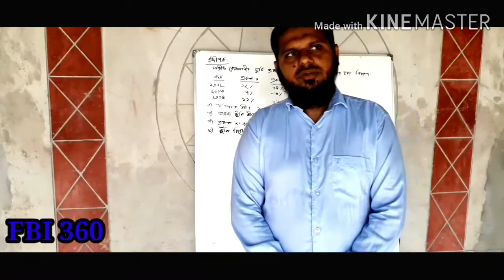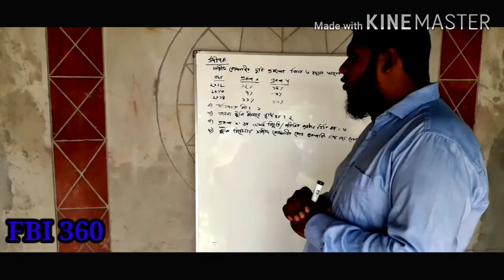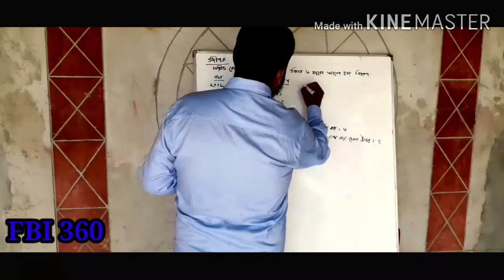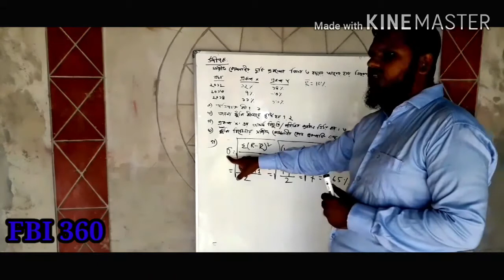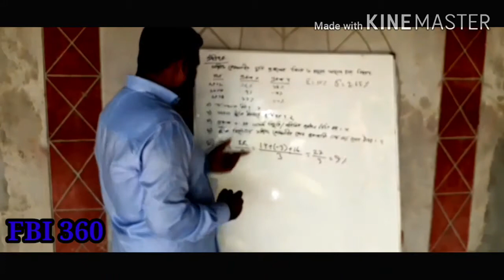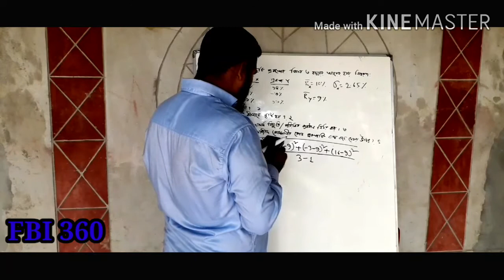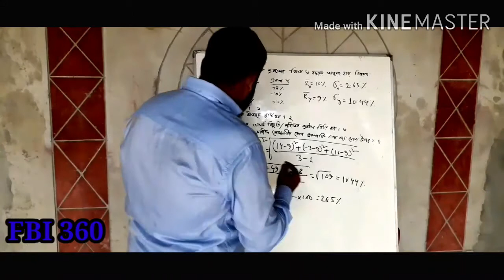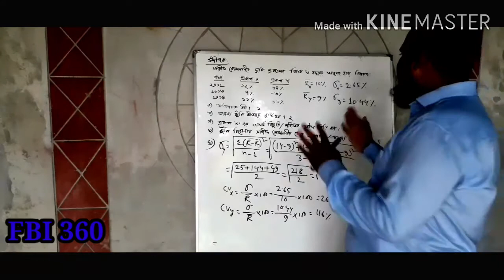Creative Question।।। সৃজনশীল প্রশ্ন।।। Risk & Return।।। ঝুঁকি ও মুনাফার হার।।।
ঝুঁকি ও মুনাফার হার অধ্যায় থেকে বিগত বছরের আয় দিয়ে সৃজনশীল প্রশ্ন হলে কীভাবে উত্তর করতে হয় তা এই পর্বে আলোচনা করা হয়েছে।

নুরুল হায়দার
প্রভাষক
ফিন্যান্স, ব্যাংকিং ও বিমা
ভাষা শহীদ আব্দুল জব্বার আনসার ভিডিপি স্কুল এন্ড কলেজ
বাংলাদেশ আনসার ও ভিডিপি একাডেমি
সফিপুর, গাজীপুর।